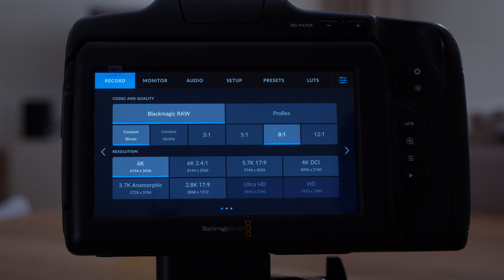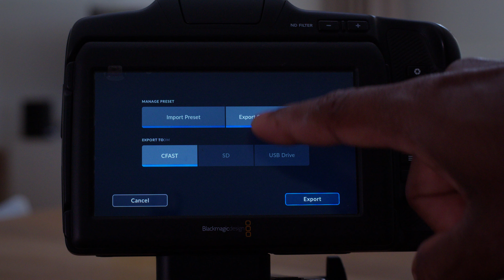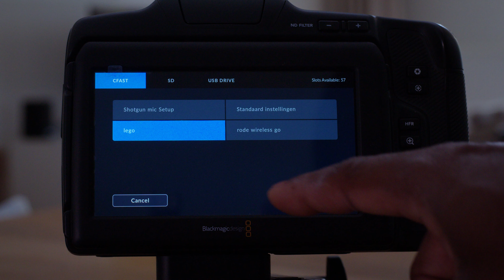Presets importeren & exporteren in je Blackmagic camera | Back-up maken van je presets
Presets in je camera is altijd handig vooral als je regelmatig ben aan het switchen van de ene situatie naar de andere (de run and gun filmmaker).

⏳TIMECODES:
00:00 Intro
0:36  Firmware update voor de  Blackmagic camera
1:14  Presets exporteren vanuit je Blackmagic camera
2:37  Presets importeren in je Blackmagic camera
3:08  Outro

🔧 GEBRUIKTE APPARATUUR:
📷 Camera:
• Blackmagic Pocket Pro
• Sony FX6 body Cinema Line -

🔍 Lens:
• Sigma 18-35mm F/1.8 DC HSM ART Sigma SA
• Canon EF 50mm F/1.4 USM
• Canon EF 85mm F/1.8 USM
• Sony FE 24-70mm F/2.8 GM II

🎤 Microfoon:
• RODE Lavalier GO
• RODE Wireless GO II
• Rode NTG2 Short shotgun microfoon
• Zoom H4n Pro Handy Audio Recorder

🎥 Statief:
• SAMLLRIG AD-80 Heavy Duty Statief

💡 Verlichting:
• Aputure Light Storm LS C300d MKII Daylight LED Light Kit
• Aputure Light Storm LS 600D Pro LED-lamp
• Nanlite Pavotube II 30C RGBWW LED Tube Light Kit II
• Aputure Light Dome 150 Softbox
• Aputure Spotlight Mount Set

🔋Batterijen:
• SmallRig 4292 VB99 Pro Mini V-Mount Battery

💻 Videobewerkingssoftware:
• Blackmagic DaVinci Resolve Studio

🌐 WIL JE MEER WETEN OF SAMENWERKEN?
Bezoek mijn website voor alle info en neem contact met me op. Ik zou het geweldig vinden om van je te horen!

🎬 Filmmaken tutorials
✂️ Video editing tips
🎓 Beginner filmmaker tips
🚀 Gevorderde filmmaker tips
💡 Licht en geluid tutorials
📚 Filmmaken tips en tricks

Heb je vragen of suggesties? Laat het me weten in de reacties hieronder. Ik kijk uit naar je feedback!